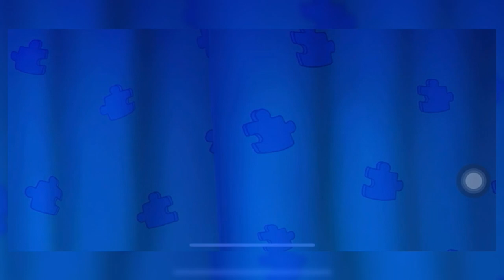Lvl 32 GARDENSCAPES l MOBILE GAME APP l Water Lilies